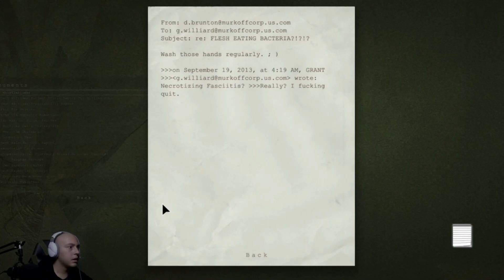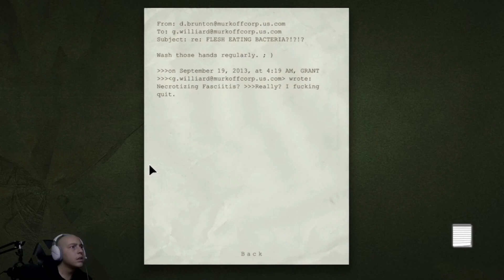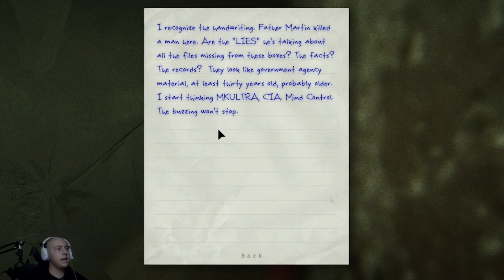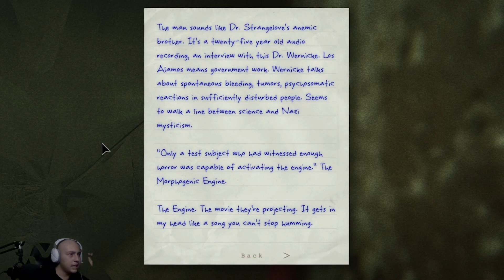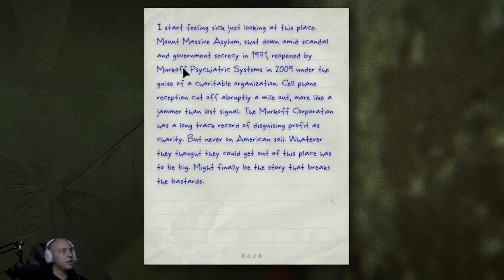The End is Near / Outlast / Part 14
I found my camcorder and proceeded to try and find Father Martin.